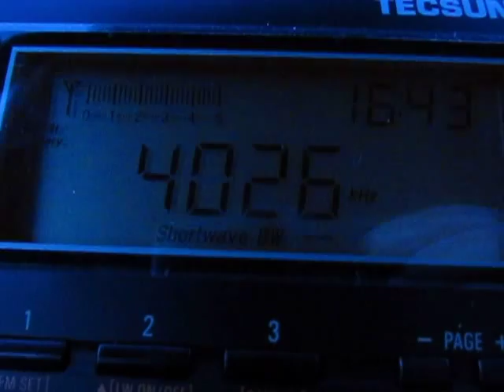Laser Hot Hits, 4026 Khz, Pirate Radio Station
10.Feb.2013  16:16- 16:44 UTC
4026 Khz, Laser Hot Hits,
Tecsun PL 660 with 50m longwire antenna
Received during a Dxpedition to the countryside

I'm not shure if Laser Hot Hits is broadcasting from GB or Ireland.
According to their homepage 24/7 on air.